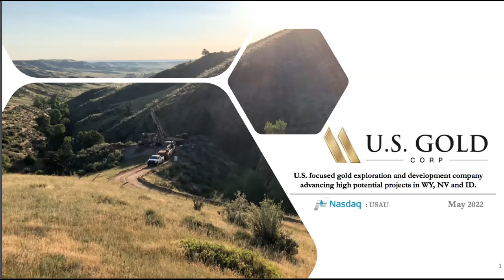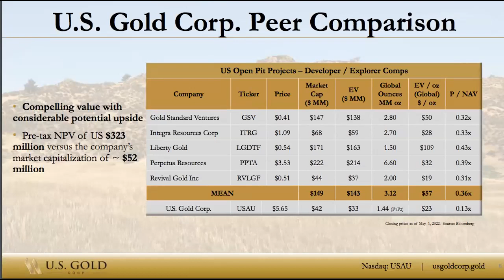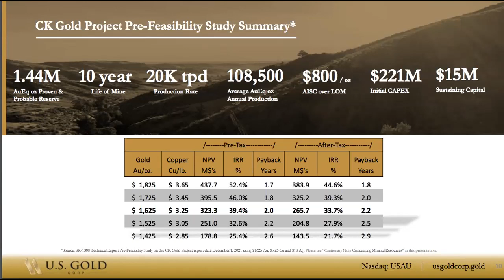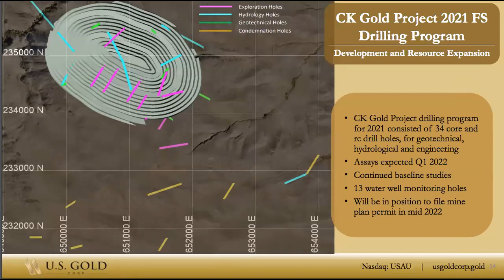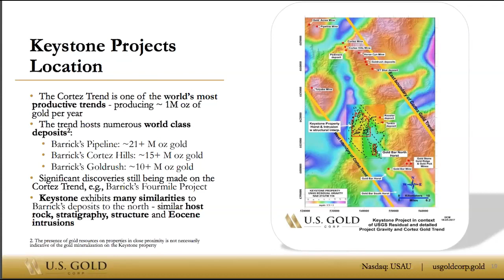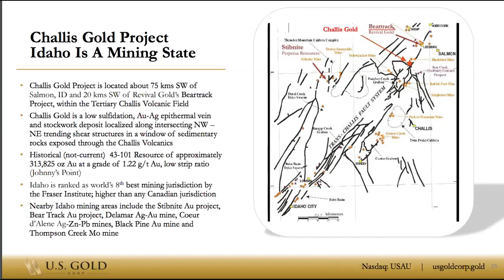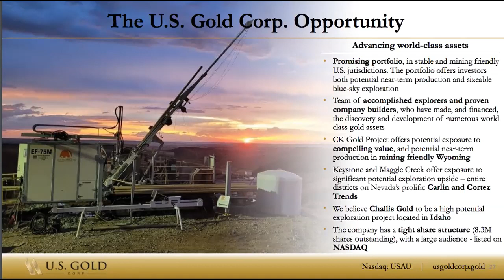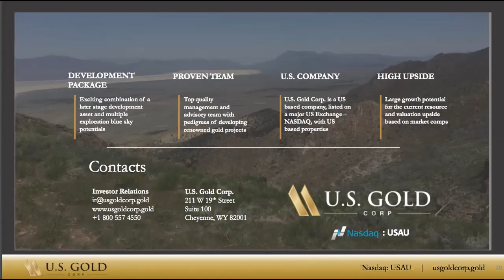U.S. Gold Corp. (NASDAQ: USAU) CEORoadshow Webinar Replay: May 10, 2022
CEOROADSHOW WEBINAR REPLAY: MAY 10, 2022

In this webinar, we’re joined by Mr. Ed Karr, the founder of US Gold Corp, a publicly-traded, U.S. focused gold exploration and development company that trades on the NASDAQ under ticker USAU.

About U.S. Gold Corp.

U.S. Gold Corp. is a publicly traded, U.S.-focused gold exploration and development company. U.S. Gold Corp. has a portfolio of exploration properties. Copper King, now the CK Gold Project, is located in Southeast Wyoming and has a Preliminary Economic Assessment (PEA) technical report, which was completed by Mine Development Associates and is available on the US. Gold Corp. website. Keystone and Maggie Creek are exploration properties on the Cortez and Carlin Trends in Nevada. The Challis Gold Project is located in Idaho.  For more information about U.S. Gold Corp., please

CEOROADSHOW content and productions are based on data obtained from sources we believe to be reliable but are not guaranteed as to the accuracy and are not purported to be complete. As such, the information should not be construed as advice designed to meet the particular investment needs of any investor.

Any opinions expressed in CEOROADSHOW content and productions, or other investor relations materials and presentations are subject to change. Neither CEOROADSHOW nor any of its data or content providers shall be liable for any errors or delays in the content, or for any actions taken in reliance thereon. All data and information are provided for informational or entertainment purposes only. CEOROADSHOW is not a registered broker-dealer or a registered investment advisor.

CEORoadshow.com is committed to providing our readers with useful information on publicly traded companies. CEORoadshow.com sometimes contracts with third parties or publicly traded companies and receives compensation from them in the form of cash as payment for publishing information and opinions about the company and the trading market for their securities.

CEORoadshow.com content should not be considered to be independent publications concerning the company. CEORoadshow was paid a fee by U.S. Gold Corp. for publication of this webinar and other video interviews.